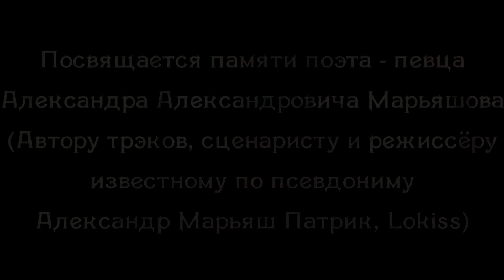Разговор с едросом.